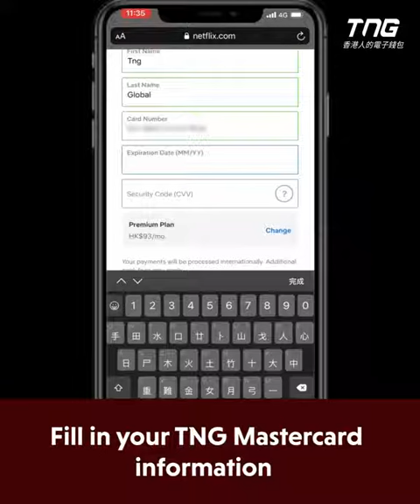TNG Smart Spending - Subscribe Netflix (English)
Life while social distancing and quarantine doesn't have to be dull and boring.😪😴

Netflix premium plan lets you, your children and friends watch soap opera, cartoons, and movies together anytime and anywhere!

Munch on some snacks🥨🍿🍫 and watch your favorite movies 🎬🎬 easily with your TNG Mastercard !

1.
3. Choose your membership plan, [ Premium ] (allows 4 screens to watch at the same time)
4.Press [ Continue ]
5.Create a password and type in [ Add a password ]
6.Press [ Continue ]
7. Press [ Credit or Debit card ]
8. Fill in your TNG Mastercard information, First name [ TNG ], Last Name [ Global ], Card Number, Expiration Date, Security Code
9. Tick [ Yes ]
10. Fill in your [ Mobile phone number ]
11. Click [ Continue ]
12.Download Netflix from Google Store or App Store
13. Done! Start Watching ! 💀 👻 👽 🚓